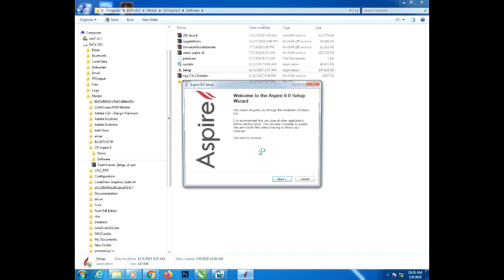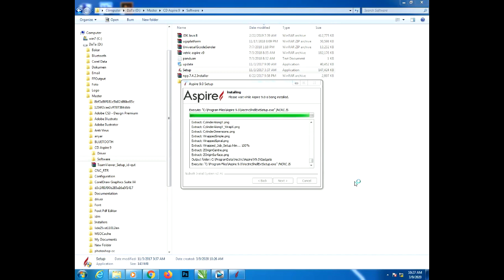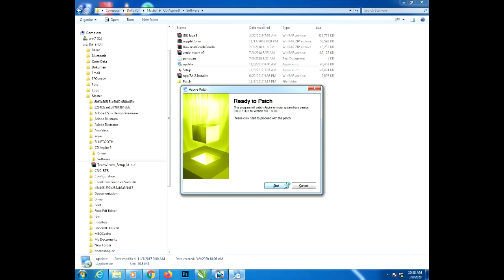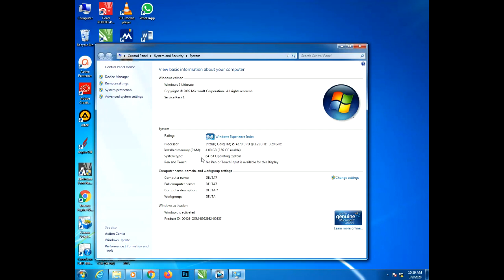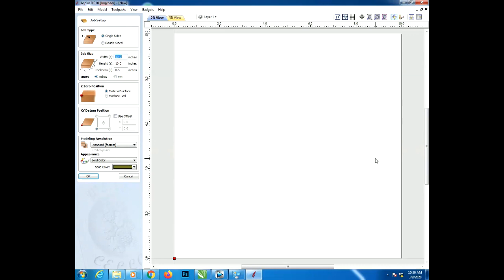VETRIC ASPIRE 9.0 INSTALLATION (Cara Menginstal Program Vetric Aspire 9.0)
This is a video on how to install Vectric Aspire 9.0 (Ini adalah video cara mengintal program vetric aspire 9.0) Semoga bermanfaat